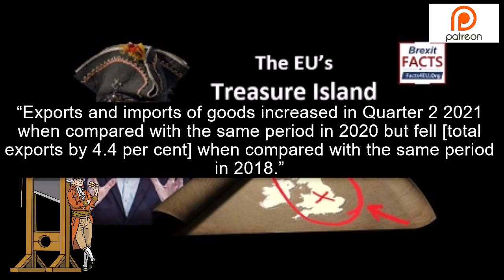How Brexiteers Attempt to Manipulate Data To Serve Their Purposes!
Yorkshire ByLine Times had a very interesting piece on how Brexiteers will use official data to push the idea that British exports are surging post Brexit.  Of course the trap many fall into is using data based on 2020.